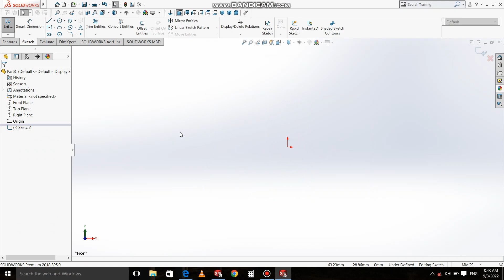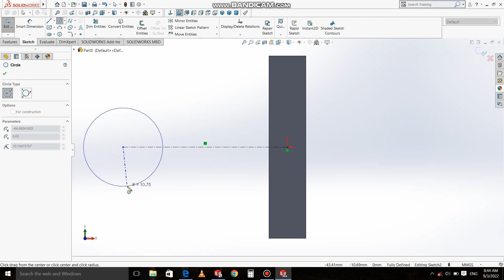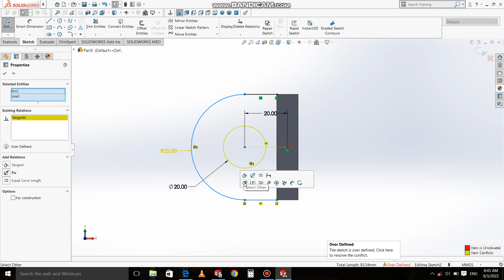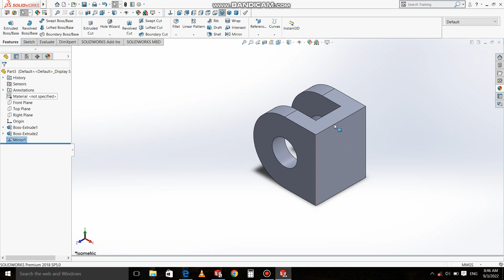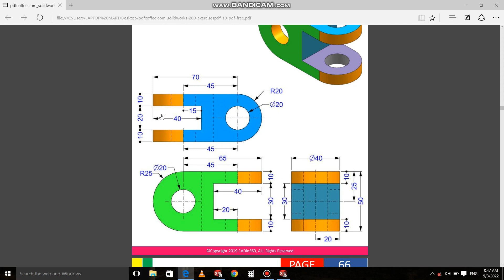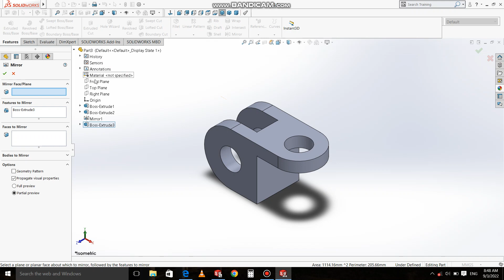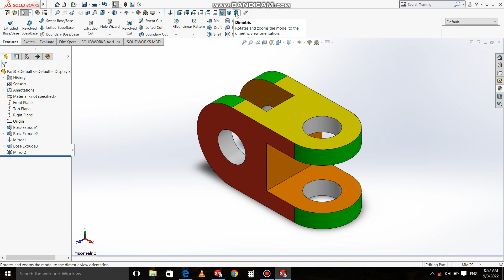Solidwork exercise 17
How to make a mechanical part on Solidwork